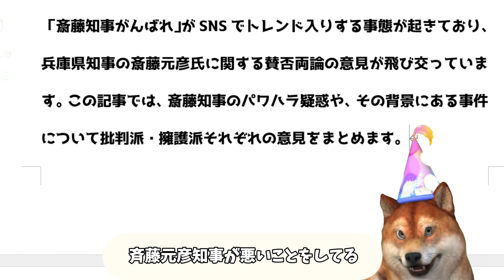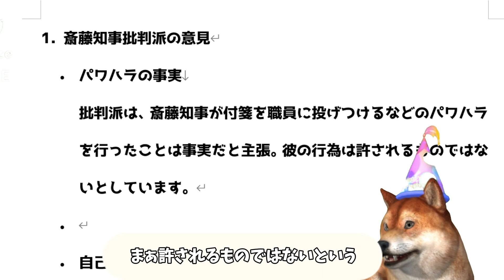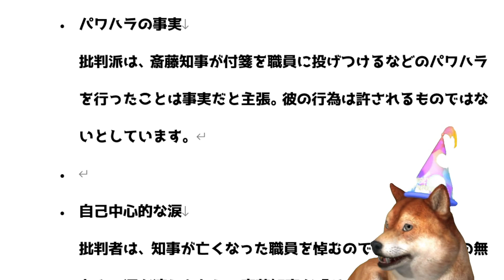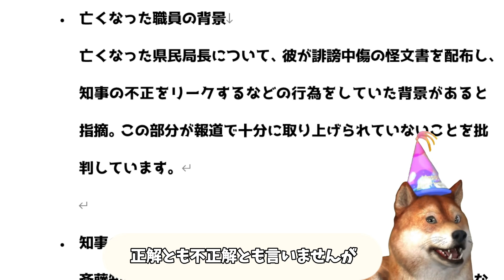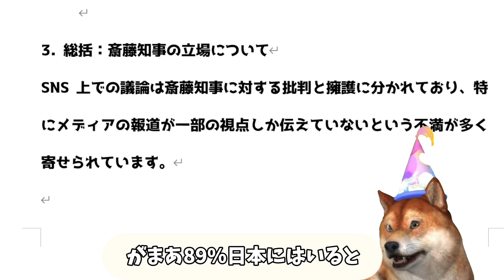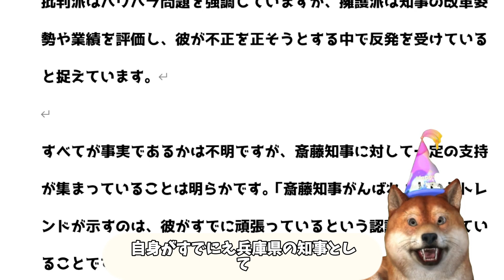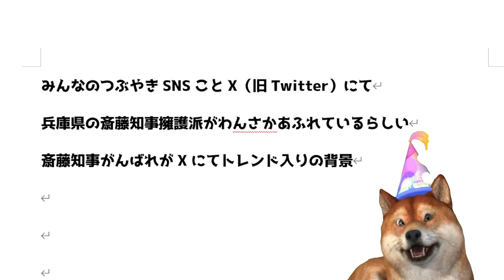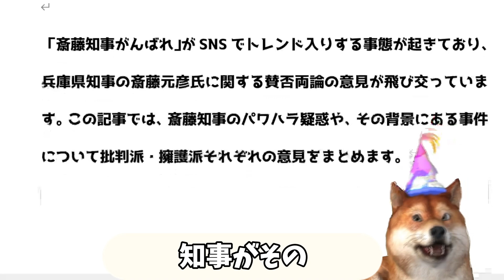兵庫県斎藤知事【利権に潰された悲しきダークヒーロー】Xにて#斎藤知事がんばれ がトレンド入りする事態に！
真実は自分の目で確かめよう。

そして僕は毎朝自分の体温を確かめてるのだ。